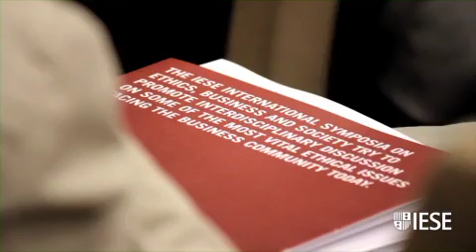Ethical Dilemmas and Universal Values - Symposium on Ethics, Business and Society